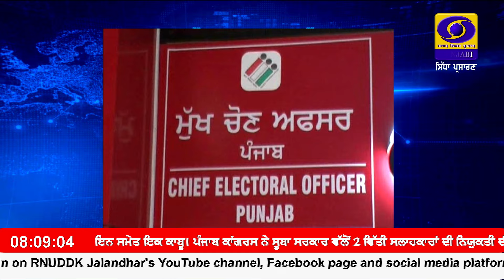08:00 AM || RNU_JALANDHAR || October 13, 2024